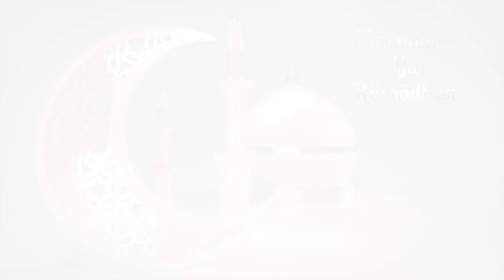Sekda Subang. Marhaban ya Ramadhan, selamat menjalankan ibadah puasa Ramadhan 1445 H/ 2024 M.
Marhaban ya Ramadhan, selamat menjalankan ibadah puasa Ramadhan 1445 H/ 2024 M.
Mari isi bulan Ramadhan ini dengan kebaikan, sehingga keberkahan selalu bersama kita.